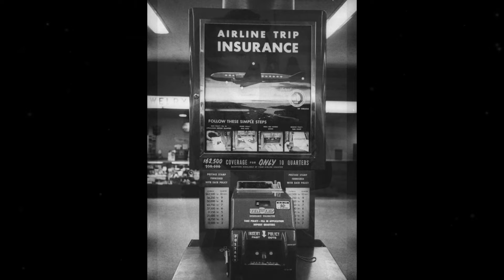Amazing Photos Actress, Actor, and Pinups Vol 31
Welcome to Actress Actor and Pinups 🎭✨ Explore the dazzling world of actors, actresses, and timeless pinup allure. Lights, camera, allure! 🌟📸

💃 Embrace the allure of vintage glamour with our Pinup features, celebrating the timeless beauty and style that transcends eras. Get ready for a visual feast of iconic poses, stunning fashion, and the spirit of yesteryear that continues to inspire today.

🌌 Dive into the enchanting world where the lines between reality and fantasy blur, and where the art of acting meets the allure of pinup perfection. "Starlight Showcase" is your front-row seat to the captivating tales and timeless beauty that define the essence of Hollywood's golden era and beyond! ✨🎬